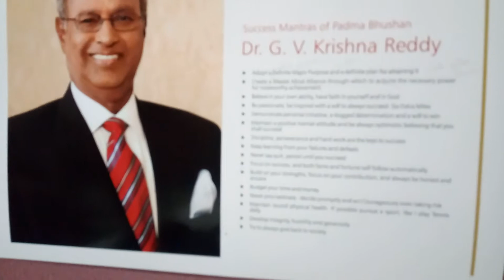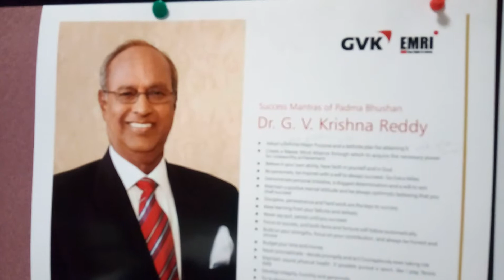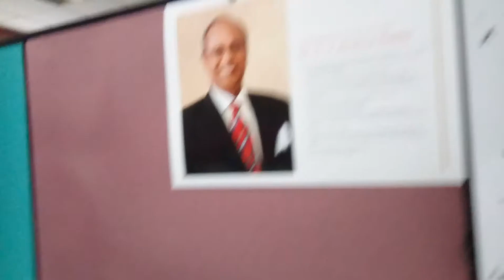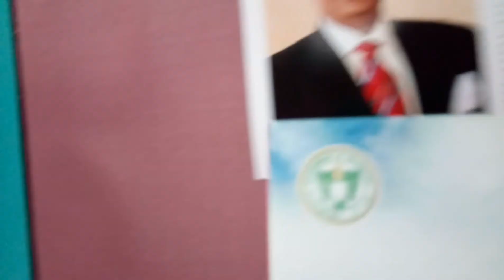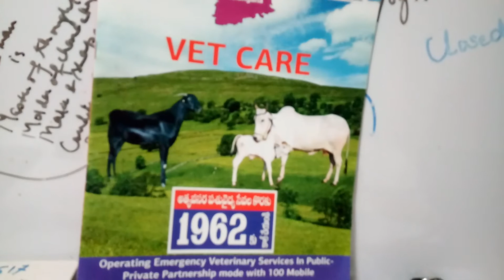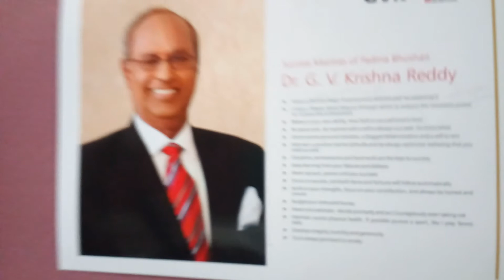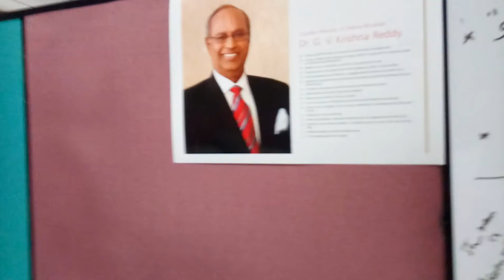GVK Emri.An Angel, Divine missionary to sense,reach And care